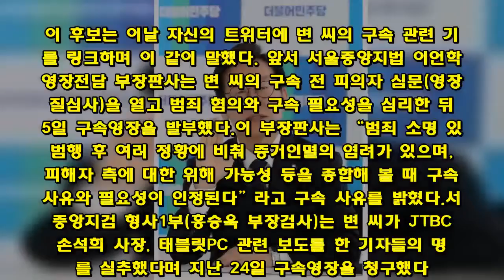이재명 “‘최순실 태블릿PC 조작설’ 변희재 구속, 사필귀정”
더불어민주당 이재명 경기지사 후보는 30일 ‘비선 실세’ 최순실 씨의 태블릿PC 관련 보도가 조작됐다고 주장해온 ‘보수 논객’ 미디어워치 대표 고문 변희재 씨(44)가 구속된 것과 관련, “사필귀정”이라고 평했다. 이 후보는 이날 자신의 트위터에 변 씨의 구속 관련 기사를 링크하며 이 같이 말했다. 앞서 서울중앙지법 이언학 영장전담 부장판사는 변 씨의 구속 전 피의자 심문(영장실질심사)을 열고 범죄 혐의와 구속 필요성을 심리한 뒤 25일 구속영장을 발부했다.이 부장판사는 “범죄 소명 있고 범행 후 여러 정황에 비춰 증거인멸의 염려가 있으며, 피해자 측에 대한 위해 가능성 등을 종합해 볼 때 구속의 사유와 필요성이 인정된다”라고 구속 사유를 밝혔다.서울중앙지검 형사1부(홍승욱 부장검사)는 변 씨가 JTBC와 손석희 사장, 태블릿PC 관련 보도를 한 기자들의 명예를 실추했다며 지난 24일 구속영장을 청구했다. 검찰에 따르면 변 씨는 지난 2016년 12월부터 지난해 12월까지 325쪽 분량의 ‘손석희의 저주’라는 책자와 미디어워치 인터넷 기사 등을 통해 손 사장 및 JTBC 기자들에 대한 허위 사실을 유포, 명예를 훼손한 혐의를 받고 있다.그러나 변 씨는 전날 영장심사 직전 검찰청사 앞에서 기자회견을 자청하고 “국립과학수사연구원은 태블릿PC가 최 씨 것이라고 결론 내린 적 없다. 오히려 여러 명이 돌려썼을 가능성이 크다고 봤다”며 충분히 의혹을 제기할 수 있는 사안이라고 주장했다.최정아 동아닷컴 기자 추천 하셨습니다이재명 “‘최순실 태블릿PC 조작설’ 변희재 구속, 사필귀정”베스트 추천 뉴스Copyright by dongA.com All rights reserved.